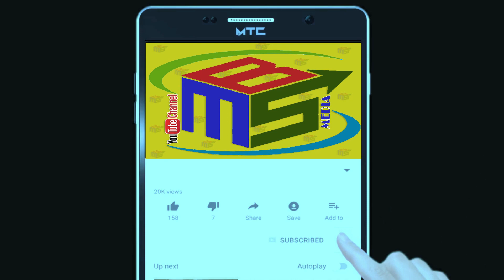ভাইরাল হওয়া আব্দুল মতিন চাঁন মিয়ার আনারস বাগান| সিলেটের নতুন পর্যটন স্পট| Beautiful Pineapple Garden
"আব্দুল মতিন চাঁন মিয়ার আনারস বাগান" দত্তরাইল, গোলাপগঞ্জ, সিলেট। সাথে মায়ার সিলেট টিভির অসম্পূর্ণ সাক্ষাৎকার...

Shamsuddin Md Zakaria, Abu Sufian, Mujahidul Islam, Mohsin Ahmed Akram, Monsur Bin Saleh, Juyel Ahmed.

সিলেটের আনারস বাগানটি এতোই বিখ্যাত হয়েছে যে, না গেলে আর না দেখলে হয়তো জানতামই না। বাগানটি সিলেটের অন্যতম দৃষ্টিনন্দন পর্যটন স্পটে পরিণত হয়েছে। হাজার হাজার পর্যটকের আনাগোনা। বাজারে জায়গা না পেয়ে বিভিন্ন বাড়ির উঠানে রাস্তায় সারিবদ্ধ করে রাখা সহস্রাধিক গাড়ি। মেইন রাস্তা ভালো হলেও মানুষের অতিরিক্ত আসা-যাওয়ার ফলে এলাকার ভেতরের রাস্তা প্রায় কাদাযুক্ত হয়ে গেছে। সম্পূর্ণ ফ্রি-তে আনারস বাগানে প্রবেশের ওপেন অনুমতি রয়েছে। তাই অনাকাঙ্খিত ঘটনা তথা কর্তৃপক্ষের অনুমতি ছাড়াই গাছ থেকে আনারস কেটে খাওয়া যেমন চুরি তেমনি নিন্দনীয়, মূর্খামি ও বাড়াবাড়ি। যা প্রায়ই হয়ে থাকে। এছাড়াও বিনোদনের নামে অশ্লীল গান গাওয়া, মেয়েদের দেখে আকারে ইঙ্গিতে ইভটিজিং করা ইত্যাদি যেমন হারাম তেমনি নিম্ন বংশ ও বদমাশ চরিত্রের লোক হিসেবে সভ্য মানুষ এদেরকে চিহ্নিত করে। সুতরাং আনারস বাগানে গিয়ে বিশৃঙ্খলা, আলতু ফালতু গান গাওয়া, ইভটিজিং করা, আনারস চুরি করে খাওয়া থেকে বিরত থাকুন। সিলেটের ঐতিহ্যবাহী গোলাপগঞ্জের শান্ত পরিবেশকে অশান্ত ও অশ্লীল করবেন না। শান্তিপূর্ণভাবে বিনোদন করতে আসুন। হাসিখুশি করুন কোন সমস্যা নেই। সবশেষে সিলেটের জনপ্রিয় ফেসবুক পেইজ মায়ার সিলেট টিভিতে দেয়া আমার অসম্পূর্ণ সাক্ষাৎকারও যুক্ত করে দিলাম। তাদের নেটওয়ার্ক প্রবলেমের কারণে পুরো সাক্ষাৎকারটি সম্প্রচার করতে পারেন নি। তারপরেও অসংখ্য ধন্যবাদ মায়ার সিলেট টিভির পরিবারকে। শুকরান জাযাকুমুল্লাহ...

MBS Media একটি অসাধারন ইসলামিক টিভি চ্যানেল। এখানে আপনারা বিভিন্ন ইসলামিক ভিডিও, ওয়াজ মাহফিল, ইসলামিক সংগীত, ইসলামিক আলোচনা ও তাফসিরুল কোরআন মাহফিল সহ আরোও অসংখ্য ইসলামিক কন্টেন্ট পাবেন। আমাদের ভিডিওগুলো ভালো লেগে থাকলে লাইক দিন, কমেন্ট করুন এবং শেয়ার করে ইসলাম প্রচারে আমাদের সহায়তা করুন। এছাড়া সকল হক্কানি উলামায়ে কেরামদের নতুন নতুন ওয়াজ ও তাফসিরুল কোরআন শুনতে আমাদের চ্যানেলটিকে Subscirbe করুন। আপনাদের সন্তুষ্টি ও এক্টিভিটি আমাদের ভবিষ্যৎ পথ চলার অনুপ্রেরণা। ধন্যবাদ...